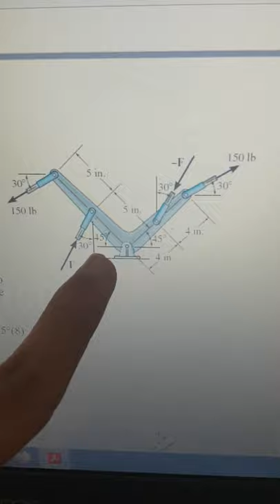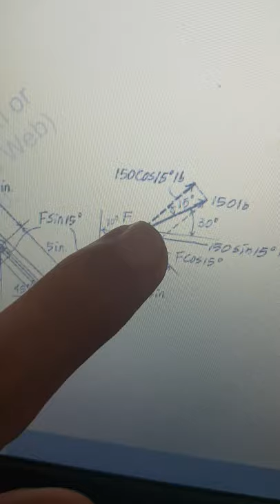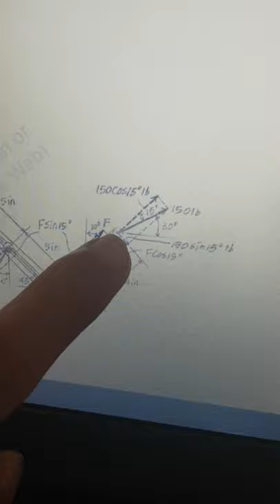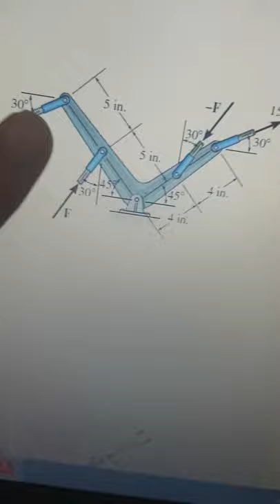ستاتيك سؤال كبل مومنت